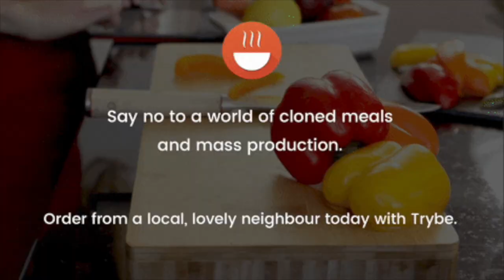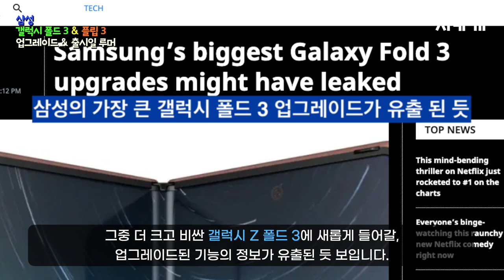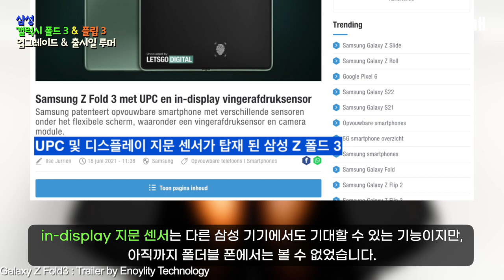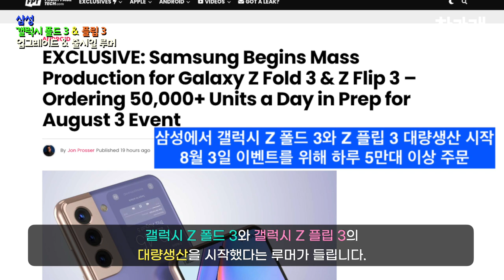삼성의 갤럭시 폴드 3 업그레이드 & 유출된 정보 / 대량생산 시작했다 (루머정리)(feat. 사펑 버그 모음)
삼성에서 갤럭시 Z 폴드 3와 갤럭시 Z 플립 3를 올여름 출시할 것이라는 루머가 돌고 있는 가운데, 그중 더 크고 비싼 갤럭시 Z 폴드 3에 새롭게 들어갈, 업그레이드된 기능의 정보가 유출된 듯 보입니다.

유출된 정보에 따르면, 갤럭시 Z 폴드 3에는 2세대 Ultra Thin Glass (UTG) 스크린 패널이 들어가 삼성의 S 팬 스타일러스를 지원합니다. 그리고 갤럭시 Z 폴드 3는 Under Panel Camera(UPC)를 장착한 삼성의 첫 번째 스마트폰이 될 것입니다. 이 Under Panel Camera(UPC)는 삼성에서 이미 확인한 바 있는 기술로 OLED 화면이 있는 노트북을 위해 만들어진 기능입니다.

사이버펑크의 영상의 출처는 Reddit입니다.

시간표:
00:00 인사
00:22 사이버펑크 패치 1.23 후 상태
02:10 삼성 갤럭시 폴드 3 플립 3 정보

매일 매일 미국에서 전해지는 게임+테크 관련 흥미로운 이야기, 뉴스, 루머 등을 모아 전해 드리고 있습니다.